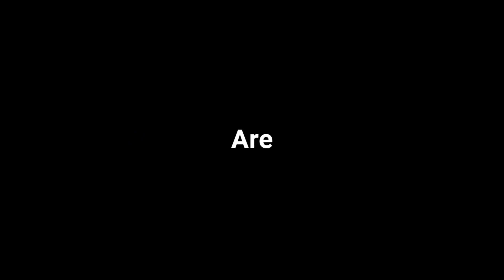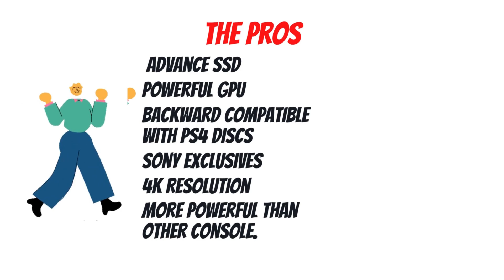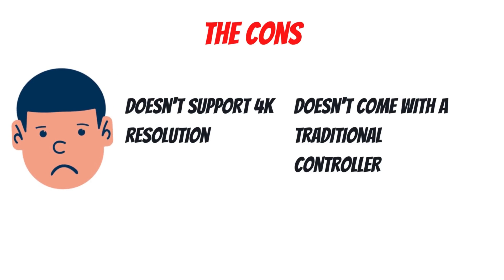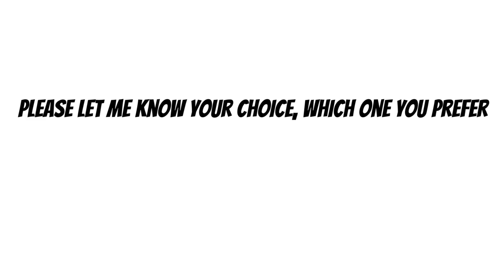Playstation 5 vs Nintendo Switch - Which one is better | Graphics | Storage | Controller Comparison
Title : Playstation 5 vs Nintendo Switch - Which one is better | Graphics | Storage |  Controller Comparison

This video is about the Comparison Between  Playstation 5 & Nintendo Switch.